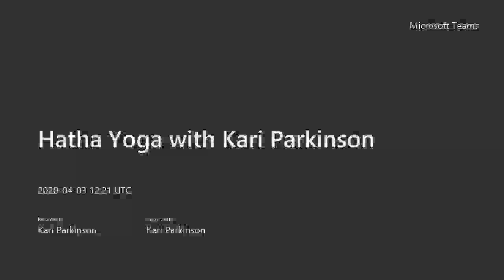Hatha Yoga Shoulders and Feet with Kari Parkinson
This is a basic yoga practice focusing on holding postures for longer periods of time to build awareness and intention with a focus on shoulders and feet. Grab a couple of blocks, blanket and your mat and make sure that you are near a wall that you would lean up against. Thank you for taking class.

Please remember, any form of exercise has inherent risk.
Always consult with your doctor to know the exertion level and activities that are safe for you.
Kari Parkinson is a certified professional leading this workout and is not responsible for any potential harm.
You, as well as any minor children who participate, proceed at your own risk.